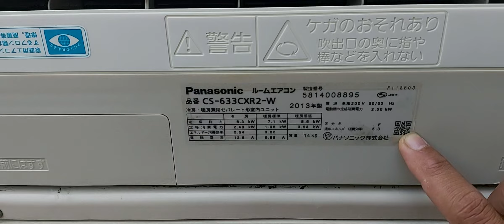e lại lên sóng cho các bác chiếc đh víp 20n hàng đẹp tuyển chọn.0986476084